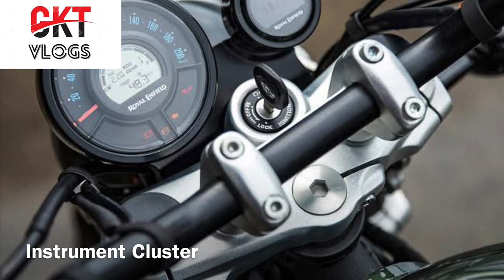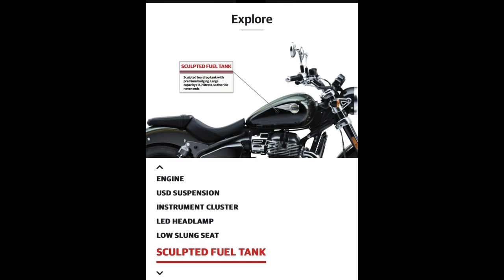ROYAL ENFIELD METEOR 650 2024 FIRST LOOK EXPLORE REVIEW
Indian Cruiser METEOR 650 ROYAL ENFIELD FIRST LOOK EXPLORE REVIEW